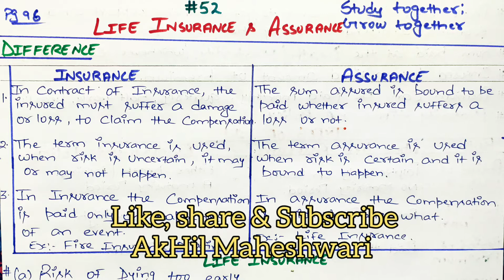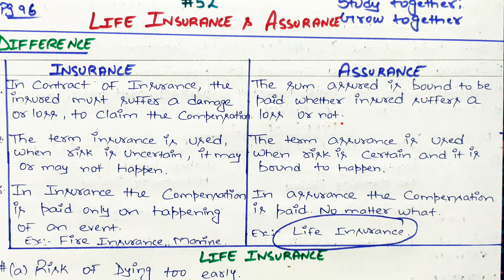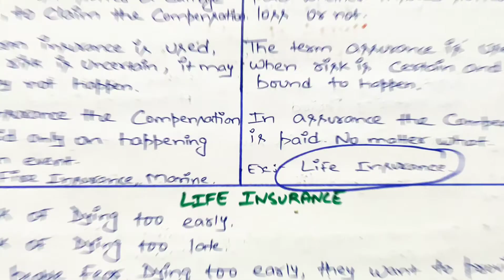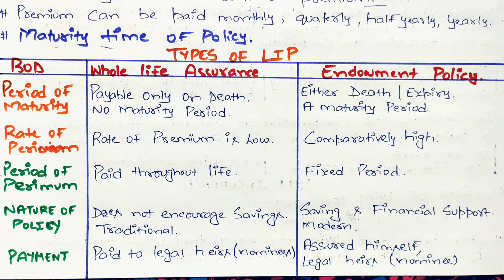#52 Life Insurance & Assurance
CHAPTER = 4
BUSINESS SERVICES